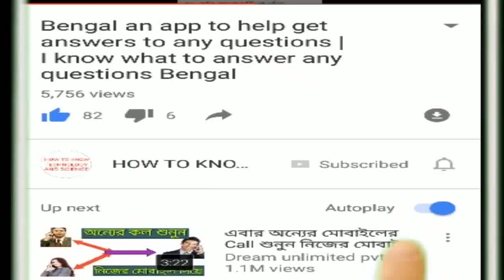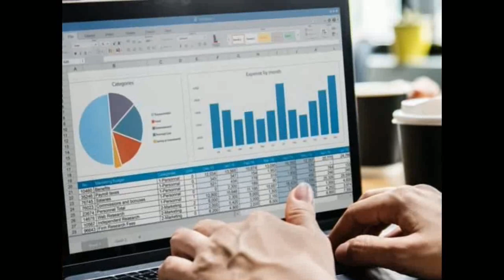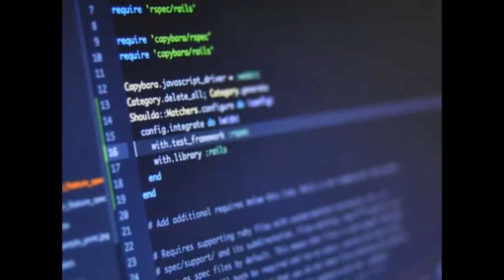launch হলো বিশ্বের প্রথম 5G Network | বিশ্বের সব থেকে দ্রুততম network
চলে এসেছি আবার একটি video নিয়ে যে video তে আমি বলব আপনাদের
1) কোথায় প্রথম 5G  launch হলো?
2)কোন phone এ launch  5G?
3)5G  network কী?
4) 5G এর speed কত?
5) কে প্রথম ব্যবহার করলেন 5G এর সুবিধা?
6)কে আবিষ্কার করলেন এই Network?
Huawei Mate X ফোন থেকে প্রথম 5G ভিডিও কল করা হয়
7) 5G network
চিনের হোংকুতে সবার প্রথমে পৌঁছল 5G
8)5G

হোংকু তে শুরু হল 5G র টেস্টিং

যখন সবাই 5G র অপেক্ষায় আছে তখন চিনের শাংঘাইয়ের হোংকুতে বিশ্বের প্রথম 5G কভারেজ আর ব্রডব্যান্ড গিগাবাইট নেটওয়ার্ক এসেছে। আর এই সময়ে 5G টেস্টিং শুরু হয়েছে। আর এর সঙ্গে এটি এমন প্রথম শহর হল যেখানে সবার আগে 5G নেটওয়ার্ক আসবে। আর আপনাদের বলে রাখি যে টেলিকম সার্ভিস প্রোভাইডার চায়না মোবাইল সাপোর্টে 5G নেটওয়ার্ক পরীক্ষা করেছে।

চিনের মিডিয়া রিপোর্ট অনুসারে শাংঘাইর হোংকু জেলাতে 5G নেটওয়ার্ক শুরু হয়েছে। আর এটি পুরো কভারেজ করার জন্য তিন মাস আগে 5G বেস স্টেশান স্থাপিত করেছে। আর এর সঙ্গে শহরে ভাইস মেয়ার বু কিং 5G সাপোর্টের সঙ্গে আপকামিং হুয়াওয়ে Mate X ফোনের মাধ্যেম সবার আগে 5G ভিডিও কল করেছেন। Huawei Mate X য়ের বিষয়ে যদি বলি তবে এতে একটি ফোল্ডেবেল স্মার্টফোন যা 5G সাপোর্টের সঙ্গে এসেছে। আর এই স্মার্টফোনে কোম্পানটি কোম্পানি সম্প্রতি লঞ্চ করেছিল।

দূরসঞ্চার আর উদ্যোদ বিষয়ে শাংঘাইর মিউনিসিপাল ইকনমিক ইনফোরমেটারাইজেশান কমিশানের ডেপুটি ডায়রেক্টার বলেন যে জেলাতে এই বছরের মধ্যে 5G নেটওয়ার্ক 10,000 টি স্টেশান তৈরি করা হবে। আর এর সঙ্গে আশা করা হচ্ছে যে 2021 য়ের মধ্যে 5G বেস স্টেশান সংখ্যা বেড়ে 30,000 হয়ে যাবে।